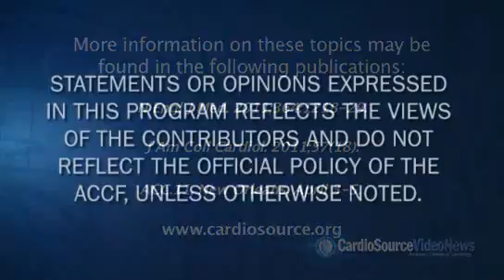Cardiology Countdown | Diet/Exercise, UA/NSTEMI Guidelines and ACC 2011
Dr. Christopher Cannon highlights his CV news picks for the week of March 28, 2011 and summarizes CardioSource's coverage of the upcoming ACC.11/i2 Summit meeting in New Orleans, April 3-6.